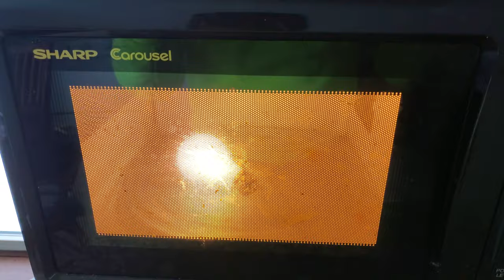Microwaving my last (standard) incandescent bulb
The last incandescent light bulb in my house finally burned out, so I decided to give it a "proper" disposal.

After 20 seconds the bulb vents with a BB-sized hole; I assume a piece of filament got hot and melted through the bulb.

Yes I know my microwave is dirty; please don't comment about it.